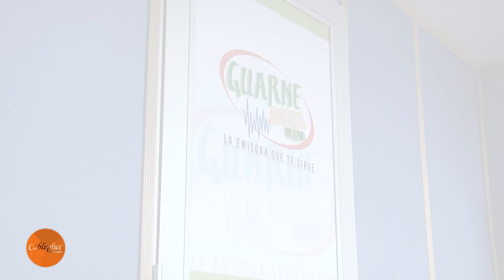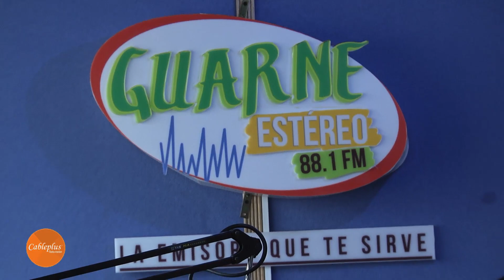Guarne Estéreo prepara el Súper Concierto de Fin de Año